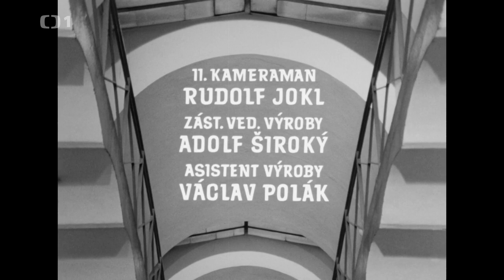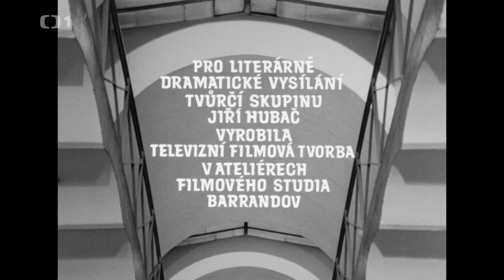Raport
V gestapáckém vězení je do cely nasazen jako konfident vězeň Evžen (V. Menšík). Nejdříve udal spoluvězně Arnošta (J. Moučka) a nyní má vyzvědět u mladého zatčeného odbojáře Karla (J. Tříska) adresu ilegálních pracovníků, kteří jsou ještě na svobodě. Karel má ale zvenku zkušenosti. Sám doplatil na to, že nezlikvidoval konfidenta…
Snímek, jenž je doslova hereckým koncertem V. Menšíka a J. Třísky, natočil v roce 1968 režisér Antonín Moskalyk podle scénáře Jiřího Hubače. Drama z období okupace získalo dvě ceny na Trilobit Fitesu za rok 1968 (cena za nejlepší scénář a Soutěž o původní televizní inscenaci – II. cena).
Režie: Antonín Moskalyk. Scénář: Jiří Hubač. Hrají: Vladimír Menšík, Jan Tříska, Jaroslav Moučka, Vladimír Hlavatý a další.

In the Gestapo prison, the prisoner Evžen (V. Menšík) is put into a cell as a confederate. First he denounces his fellow prisoner Arnošt (J. Moučka) and now he has to find out from a young arrested resistance fighter Karel (J. Tříska) the address of illegal workers who are still at large. Karel, however, has experience from the outside. He himself paid the price for not liquidating a confederate...
The film, which is literally an acting concert by V. Menšík and J. Tříska, was made in 1968 by director Antonín Moskalyk from a script by Jiří Hubac. The drama from the period of the occupation won two prizes at the Trilobit Fites in 1968 (Best Screenplay and Original Television Production Competition - 2nd prize).
Directed by Antonín Moskalyk. Script: Jiří Hubač. Starring: Vladimír Menšík, Jan Tříska, Jaroslav Moučka, Vladimír Hlavatý and others.